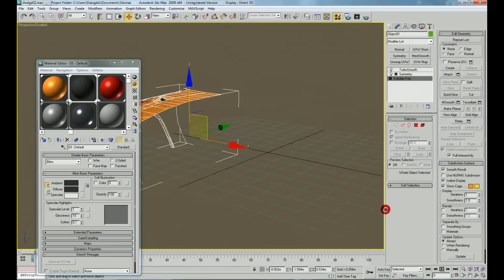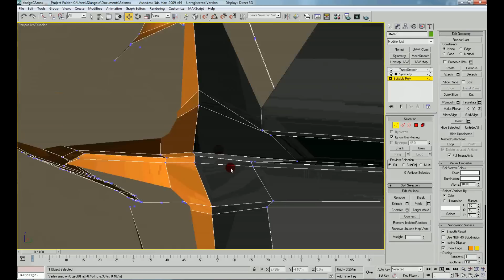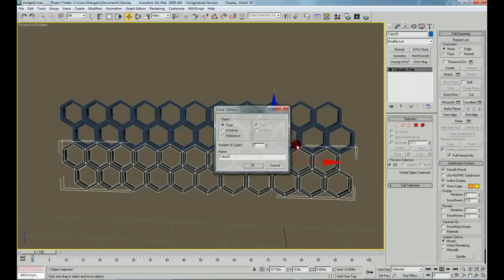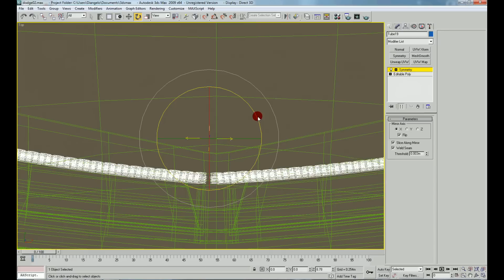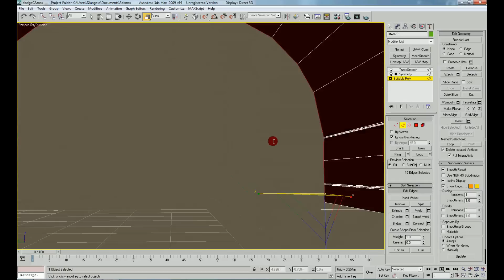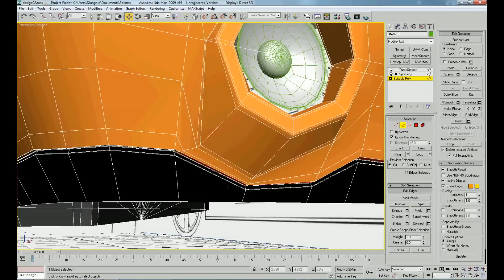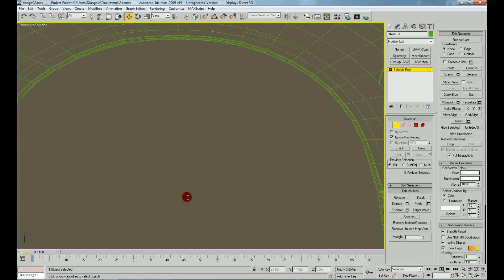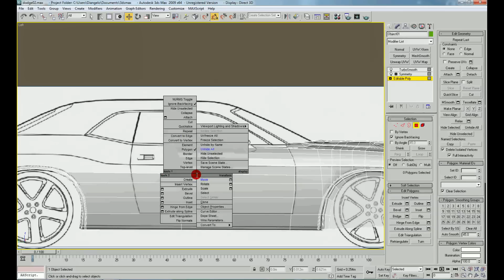Lets 3Ds Max-Dodge Challenger (HD) part_9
music from this clip : Bachelors Of Science- The Sunday Session, Chillout Vol.1
I dont claim any ownership for the song used .

walktrhough on 3dmax modeling , I will uploat all the other parts asap